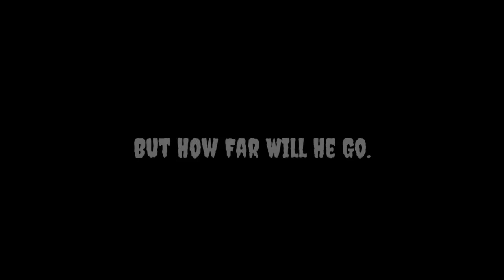Official trailer of the socks (cutting group)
Yeh to bass trailor hai picture abhi baaki hai mere hai mere dost
Director- diptesh jadhav
Ass director - rohit Sabunkar
Dop- sunny king
Editor- diptesh jadhav
Cast- samyak tambe,rohit Sabunkar,asmita umtekar,siddhi umtekar,pratik umtekar,diptesh jadhav,
Spl thanx-bhimnagr mitra mandal,mand mitra mandal
Amazing shot film
Thriller experience
Big dreams
Very soft story